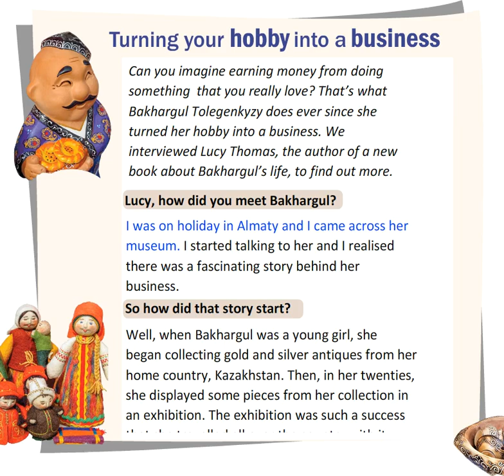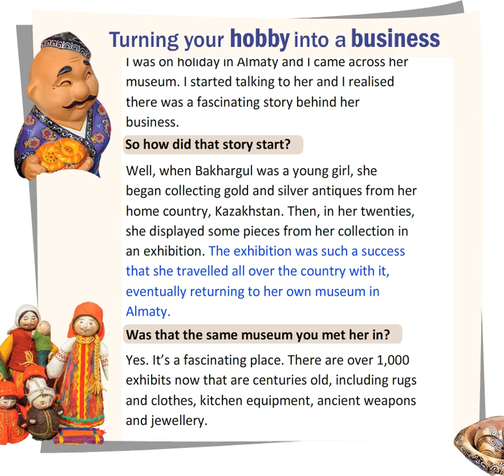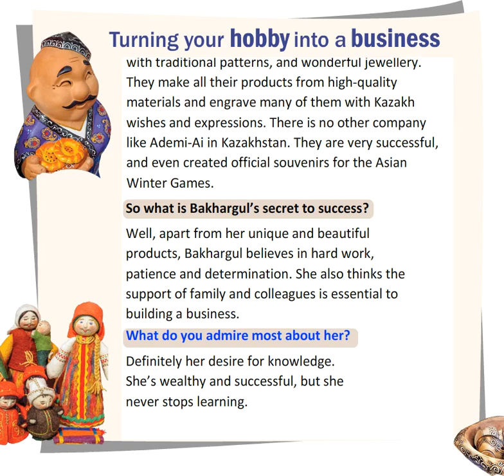Excel 9 for Kaz M1 TURNING YOUR HOBBY INTO A BUSINESS text